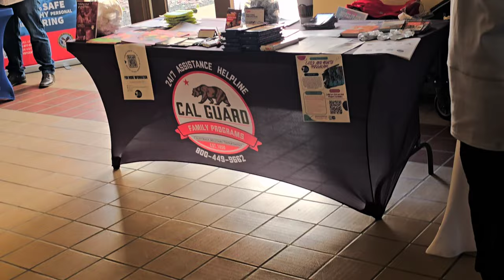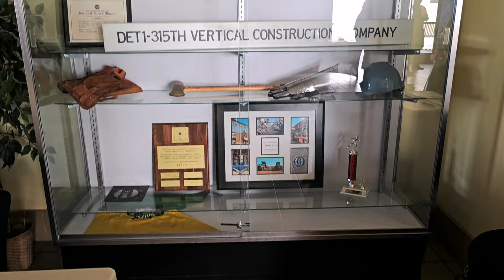38. Baza wojskowa USA / Miss California USA / giga zmęczenie - nasza niedziela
Cześć,

W dzisiejszym odcinku z naszego życia zobaczycie jak spędziliśmy Family Day w Amerykańskiej Bazie Wojskowej. Gościem specialnym była Tianna Clark, Miss California 2023.

Karolina